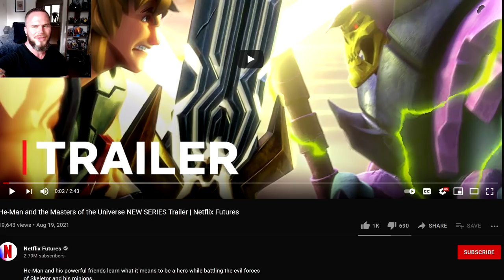He-Man & The Masters Of The Universe CGI Remake Looks Like Trash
Send Me Thing To Unbox -
HUNGERFORD
RG17 1EA

ENGLAND